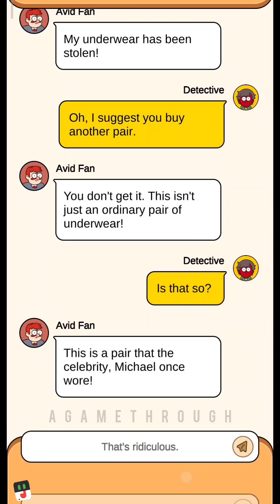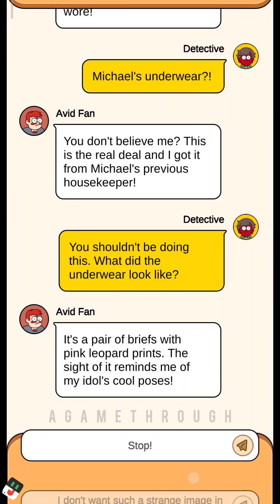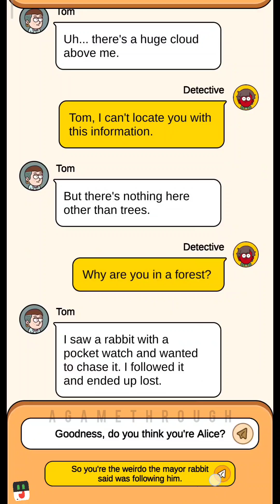FAIRYTALE TOWN Case Hunter - Brain Funny Case 32 - 37 Part 6 Puzzle Game Guide / Walkthrough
Find the clues and solve the case! Time to challenge your brain!

►Device: Poco F4 GT
►HyperOS 1.0.3.0

►Online/Offline: Online

► Android:
on the Google Playstore

► IOS:
on the App Store

►Version: 1.10.16

Case Hunter Daily Life a dogs worries,
Case Hunter Daily Life pizza thief,
Case Hunter Daily Life where dis the ring go,
Case Hunter Daily Life the last supper,
Case Hunter Daily Life Naughty Niece,
Case Hunter Daily Life Significance of traveling,
Case Hunter Daily Life Time Machine,

A succession of detective cases to make the city was plunged into chaos…
Under the glamorous surface, the city hiding all kinds of evil.
In order to help people restore the peace life, as a great detective you are obliged to do it!
Find out the truth, find the hidden clues, it's time to show your true wisdom!

Case Hunter is a highly-interactive game of investigation, A chic art style with hidden details to bring you the ultimate object-finding gameplay experience. Find the hidden items, use your analytical skills to detect the suspect's lies!If you love brain games, mind games, or some interesting detective games, maybe it's a great challenges for you!

Game Features:
1.Chic art style and superb bgm sound effects bring immersive game experience!
2.Challenge levels: normal case, murder case and more.
3.Multiple game part: Crime scene investigation, manage hotel, collect…,We have all challenges you like!
4.Find hidden objects, clue analysis, guessing reasoning, and case-closing!